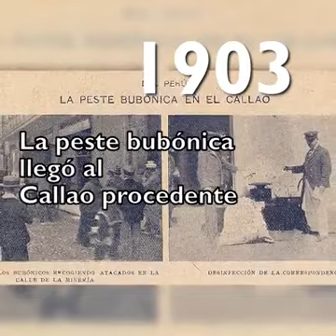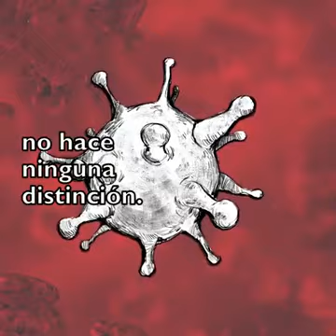🛌Epidemias en el Perú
Un breve resumen de todas las epidemias que vivió el Perú.